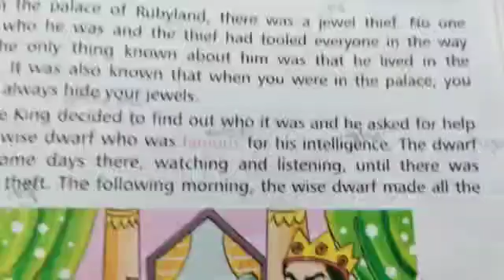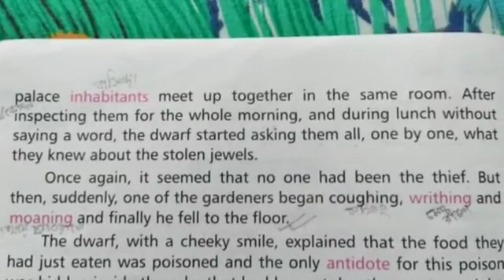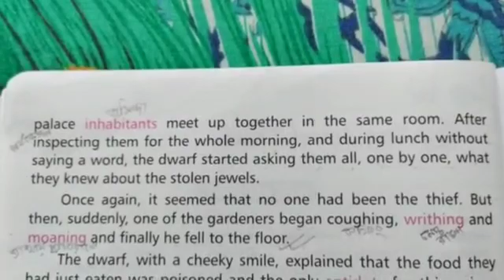Class III English ReaderClass 2022(p-31-32) part 2